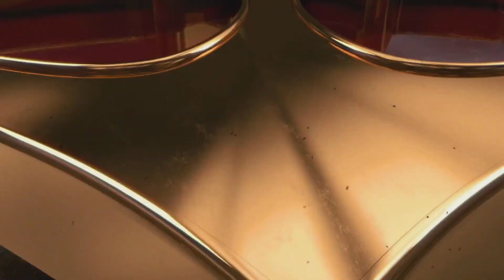WWE2K22 WWE UNITED KINGDOM CHAMPIONSHIP MATCH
WWE UNITED KINGDOM CHAMPIONSHIP MATCH
JOHN CENA VS KEVIN OWENS
LAST MAN STANDING MATCH

Thanks for visiting and supporting my channel.